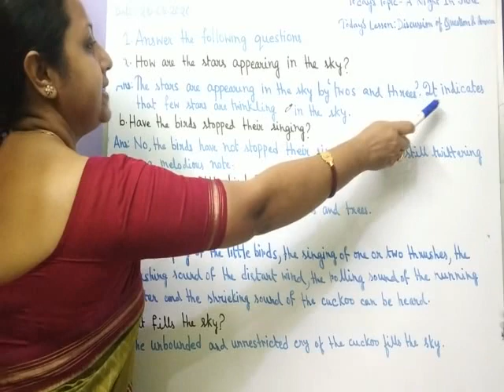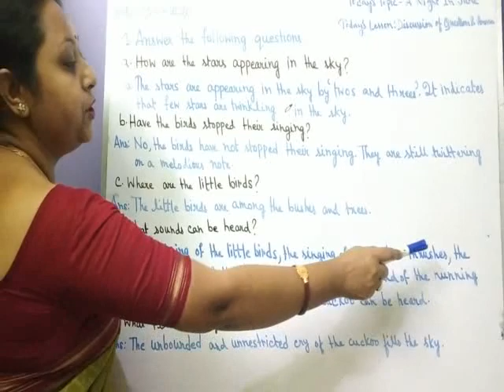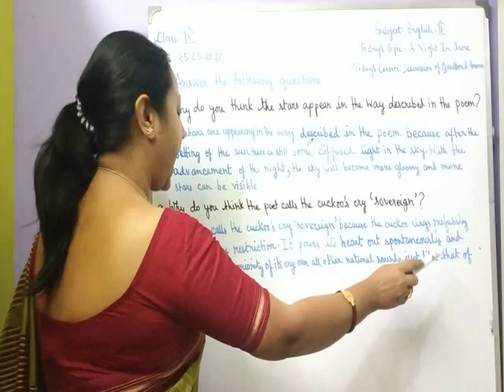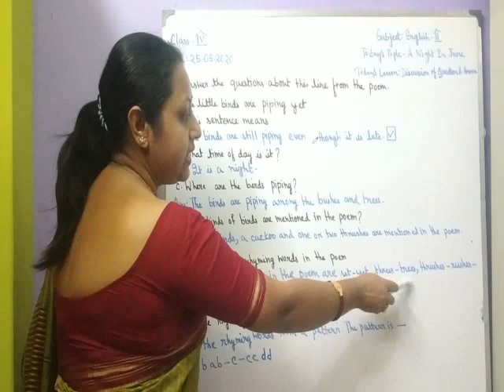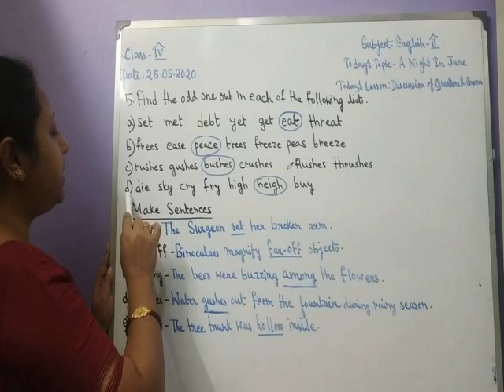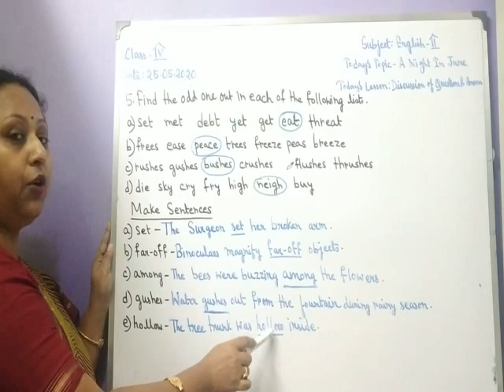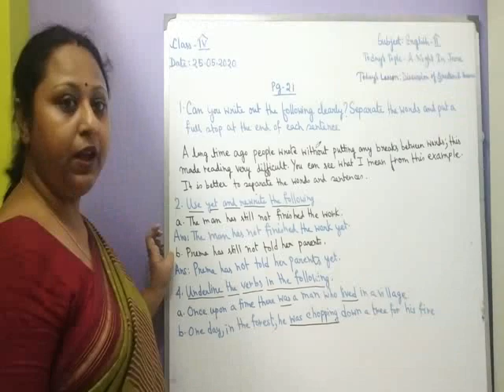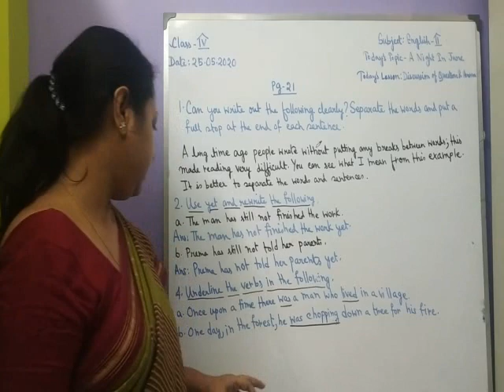Class IV English A Night in June by William Wordsworth part 2